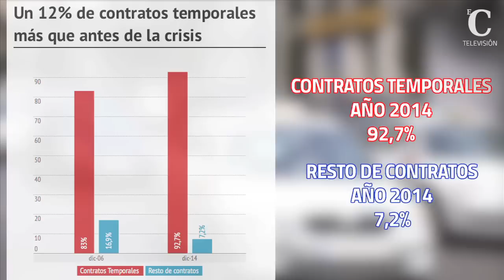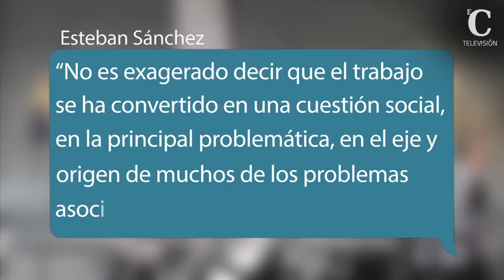Precariedad laboral en España